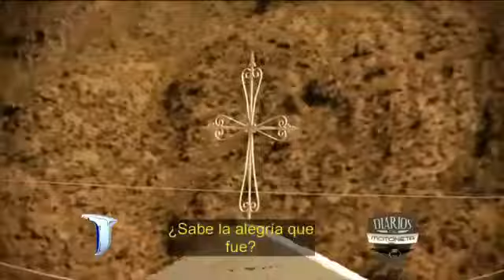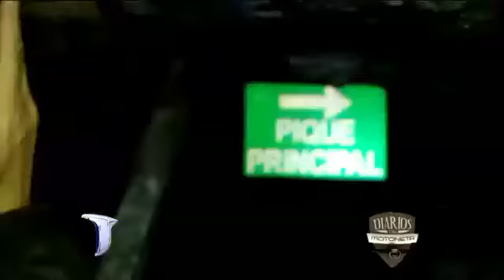Diarios de Motoneta: Una promesa que mueve montañas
Daniel Malnatti nos cuenta la historia asombrosa de Don Miguel Yampa y la rodocrosita, la piedra Nacional de Argentina.